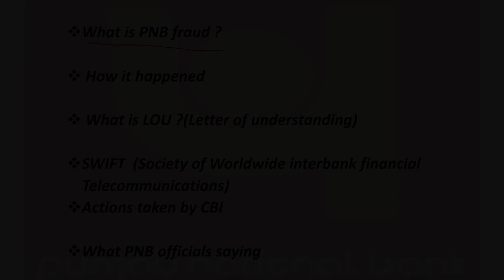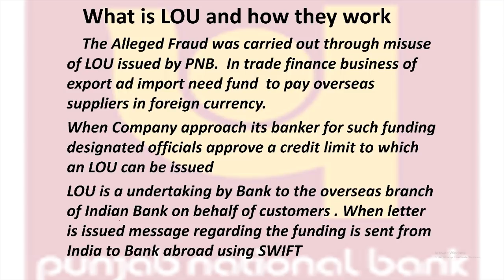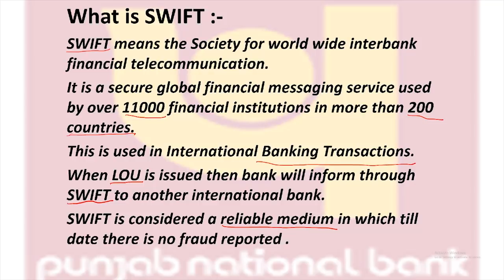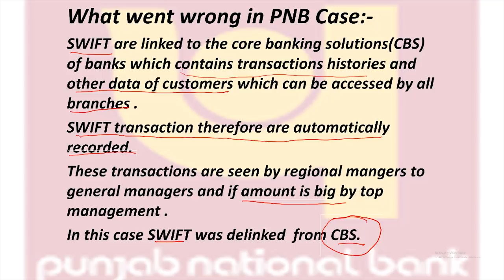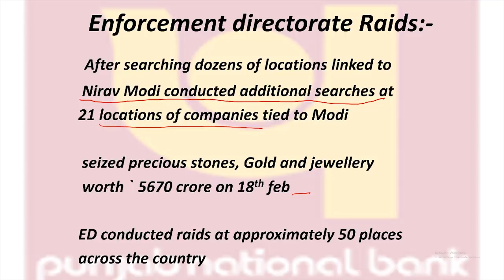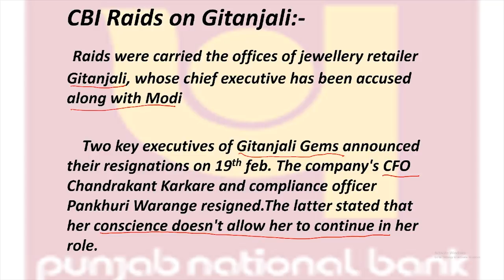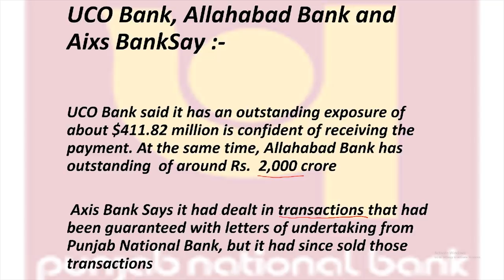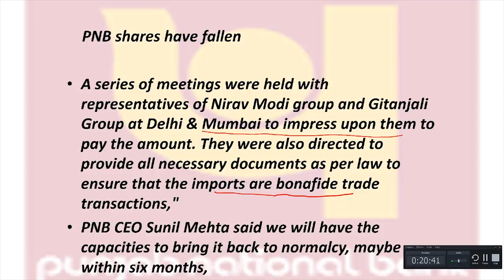PNB Fraud Explained फ्रॉड कैसे हुवा आसान भाषा में Punjab National Bank (Hindi)